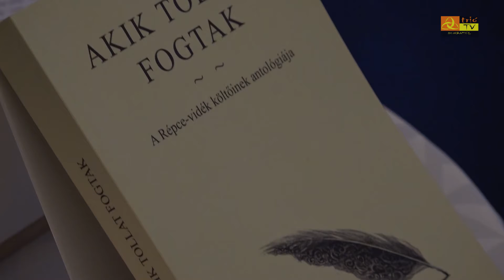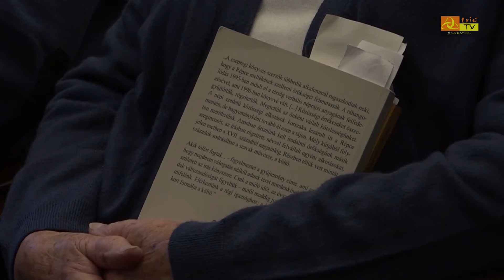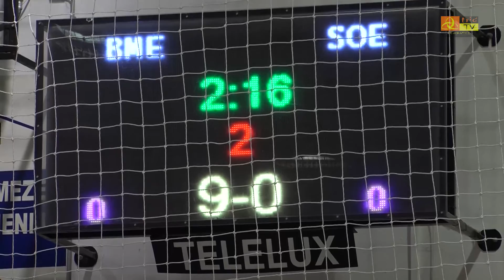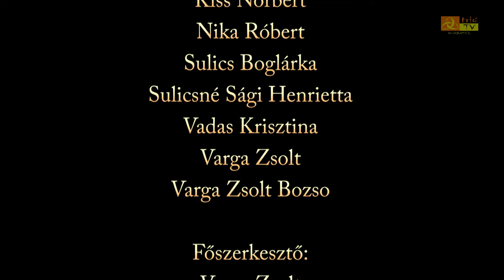Büki Hírek 2022. október 11.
- Helyére került a fúrótorony – újabb
mérföldkőhöz érkezett a bükfürdői fő
tér építése
- Akik tollat fogtak – könyvbemutató,
dedikálás és megemlékezés volt a
büki művelődési központban
- Bük Városért Kitüntető oklevelet
kapott Dániel Tibor – hosszan
beszélgettünk múltjáról és jövőbeli
terveiről
- Floorball bajnokságot szerveztek
múlt hétvégén a büki
sportcsarnokban